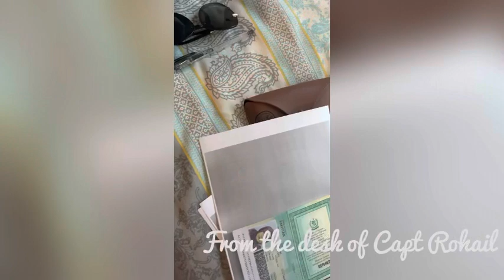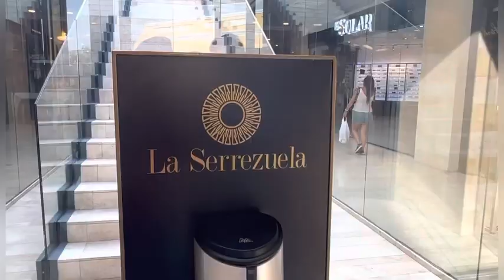Straight from Livestock Ship- Visiting Cartagena -Shore Leave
This was our first visit to Cartagena, Columbia. Last time it was COVID so we weren’t allowed out.

This time we made the most of it. Cartagena’s weather was splendid. Mild weather and beautiful city gave us a splendid holiday from ship’s life.
In this video we are portraying only the Malls we visited. You can see the old city in our next video.